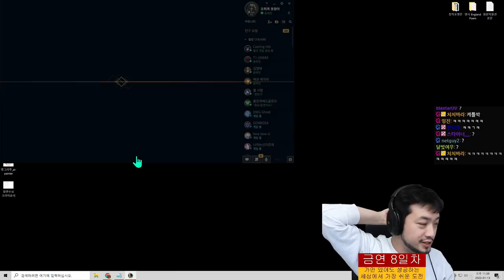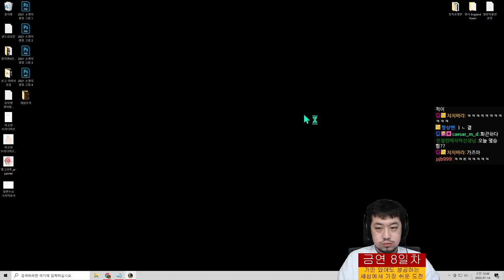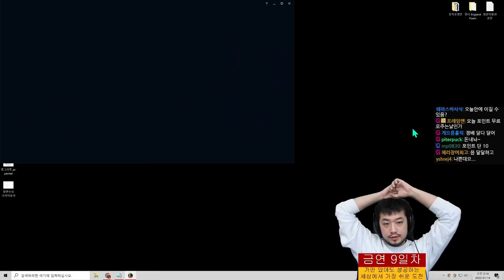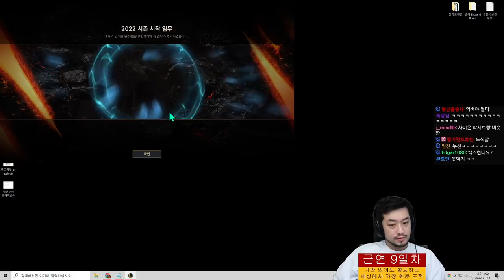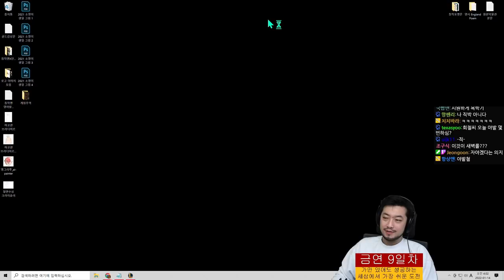롤 다낳대 스트리머팀 연습 2 | 매직박, 풍월량, 오현민, 철면수심, 김희철, 침착맨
0:00 인트로
10:45 첫 번째 판 - 알리스타
39:50 두 번째 판 - 쓰레쉬
1:04:53 세 번째 판 - 레오나
1:42:38 네 번째 판 - 노틸러스
2:26:40 다섯 번째 판 - 레오나
2:47:52 여섯 번째 판 - 타릭
3:16:53 일곱 번째 판 - 노틸러스
4:04:07 여덟 번째 판 - 브라움
4:38:44 아홉 번째 판 - 레오나
4:59:38 열 번째 판 - 노틸러스